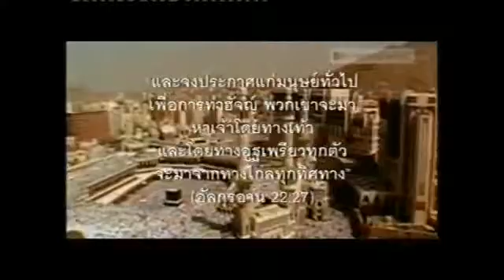เส้นทางสู่ฮัจญ์ 1426 EP 01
สารคดีต่อไปนี้ ผมได้ทำขึ้น เมื่อปี ฮิญเราะห์ศักราช 1426 ประมาณ 10 ปีที่ผ่านมา เคยออกอากาศในรายการรอมฎอนไนท์ปี 5 ครับ ปัจจุบัน อาคารบ้านเรือนได้ถูกรื้อถอนและสร้างใหม่ในหลายๆสถานที่ สารคดีนี้เล่าเรื่องราวของผู้เดินทางไปประกอบพิธีฮัจย์ 2 คน ต่างวัย คนหนึ่งมีภูมิลำเนาที่จังหวัดยะลา เป็นคนหนุ่ม อีกคนอยู่ฉะเชิงเทรา เป็นคนมีอายุแล้ว  ชายนุ่มเป็นเภสัช มีรายได้ดี จึงเดินทางไปฮัจย์ 2 คนกับภรรยา อีกคนยากจน อาศัยที่วากัฟของมัสยิด เป็นที่อยู่อาศัย มีอาชีพทำนา และหาปลา มีความตั้งใจไปฮัจย์ตั้งแต่ยังหนุ่มๆ เขายากจน แต่เขามีความตั้งใจที่จะไปทำฮัจย์ด้วยเงินน้ำพักน้ำแรงของตัวเอง มีเจ้าของที่นาที่เขาเช่าทำนา จะขายที่นาและให้เงินเขาไปทำฮัจย์ เขาปฏิเสธ เงินจำนวนนั้น เขาเก็บเงินเหรีญทุกวันใส่ในกระบอกไม้ไฝ่ นานนับสิบปี เพื่อเป็นค่าเดินทางไปทำฮัจย์ของเขา แม้เรื่องราวมันจะนานนับสิปปีแล้ว แต่คุณค่าของเนื้อหาสารคดี พอจะมีประโยชน์ สำหรับผู้ที่กำลังจะเดินทางไปฮัจย์ครั้งแรกในปีนี้ เพราะมีเนือหาสอดแทรกเกร็ดความรู้และการใช้ชีวิตในระหว่างการประกอบพิธีฮัจย์ตั้งแต่เริ่มต้นจนเสร็จพิธีฮัจย์ ยิ่งกว่านั้น ยังได้ความรู้ในแง่มุมของประวัติศาสตร์อิสลามอีกด้วย ผมจะนำเสนอเป็นตอน ถ้าสมาชิกไม่ขัดข้องนะครับ ขอบคุณครับ